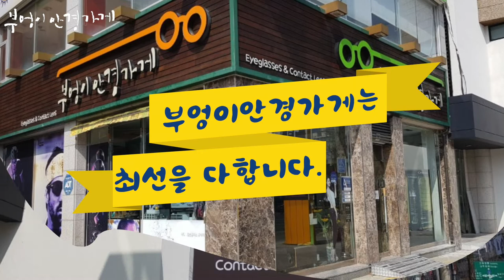LASH의 HOPE WH19모델입니다.../부엉이안경가게/대구안경/김천안경/완도안경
특별한순간을
LASH와 함께 하세요

LASH의 HOPE WH19모델입니다